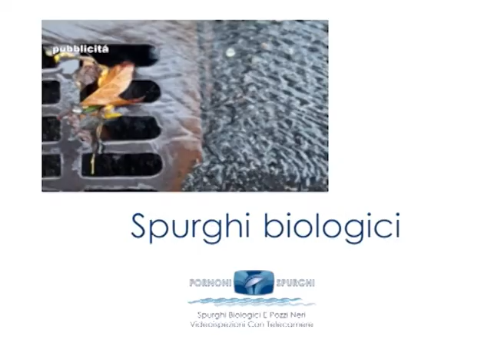QUATTRO CHIACCHIERE BRIANZA 5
In Italia si fanno sempre meno figli. Quali sono l e ragioni? Giulia Bario lo ha chiesto ai nostri telespettatori